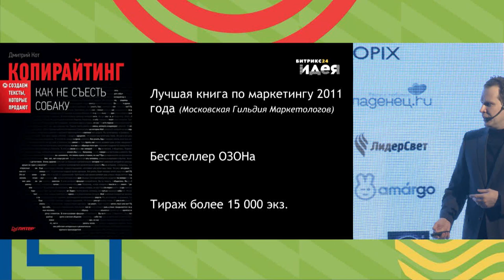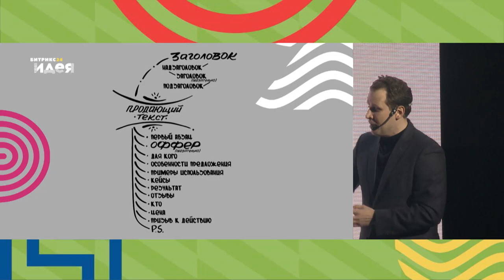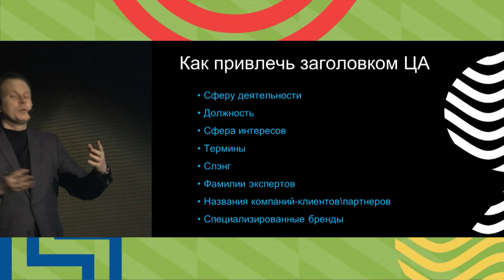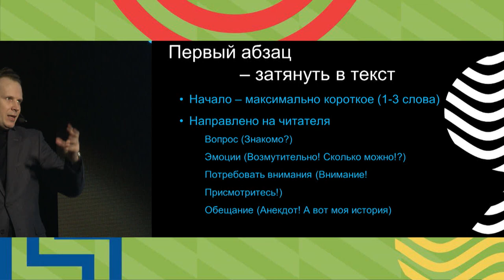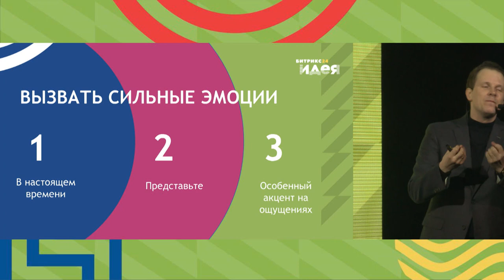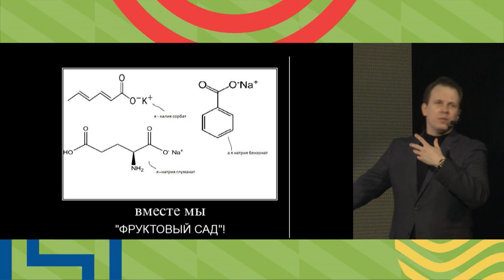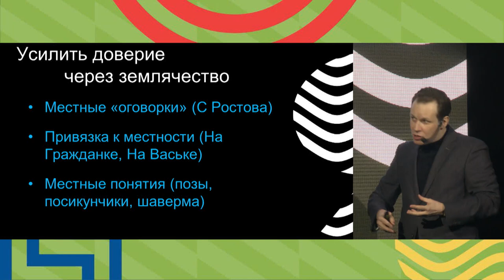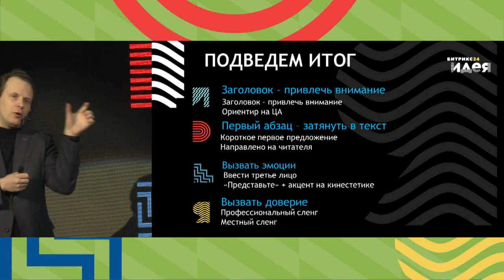Психологические приемы для продающих текстов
Дмитрий Кот поделился психологическими приемами увеличения продаж с помощью написание продающих текстом